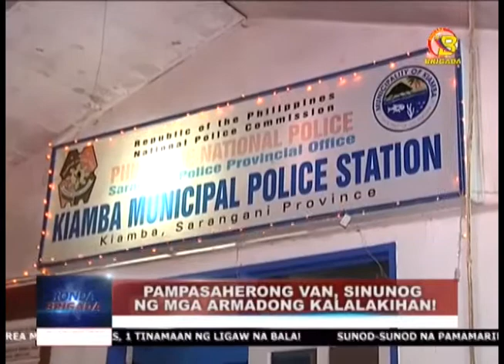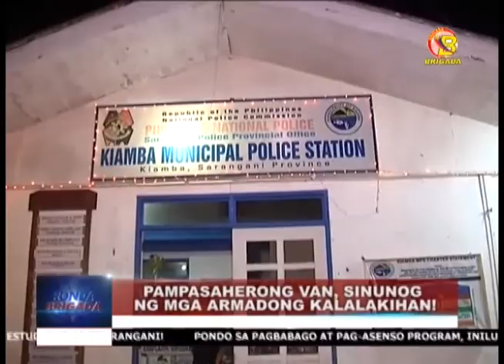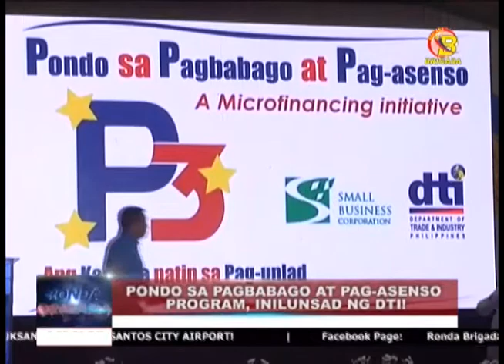RONDA BRIGADA (JANUARY 31, 2017)